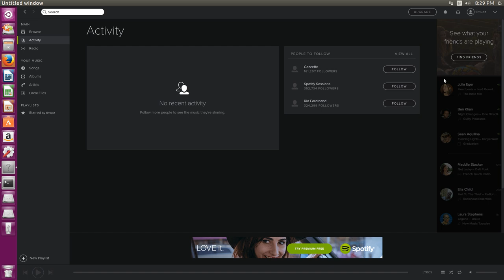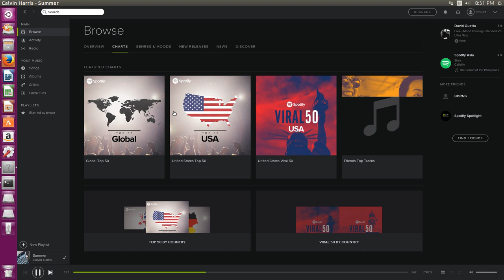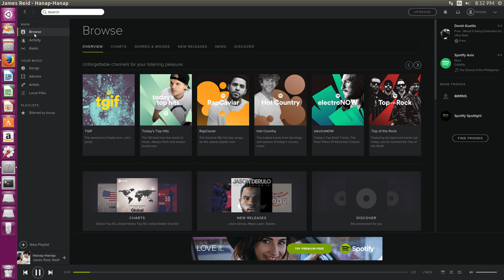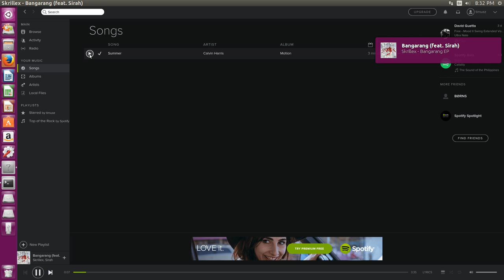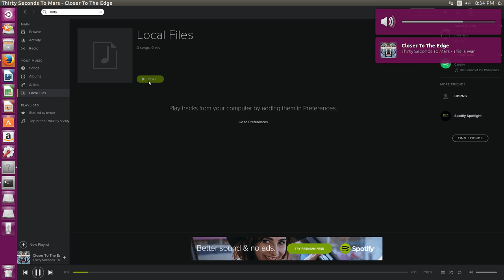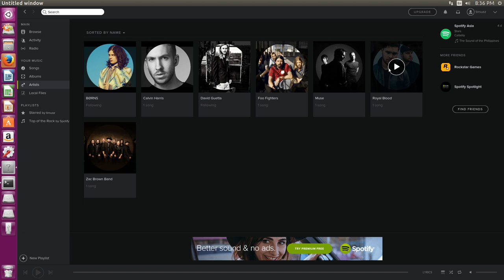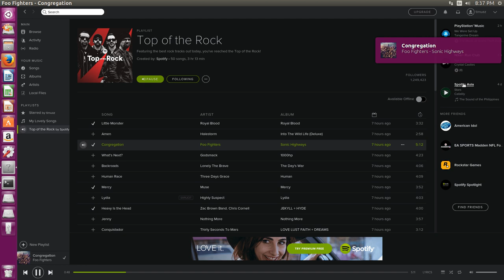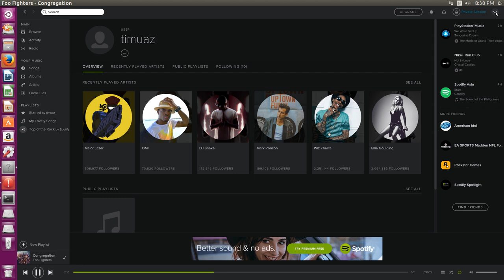Spotify for Linux Review: Music for All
Spotify is a commercial music streaming, podcast and video service that provides digital rights management-restricted content from record labels and media companies. Music can be browsed or searched by artist, album, genre, playlist, or record label. As of December 2012, Spotify provided access to approximately 20 million songs.

Resume: works nice, but crash after push button "Upgrade your account". Test distro - Ubuntu 15.04. Instalation instruction Lyrics with author(s) of song looks very great.